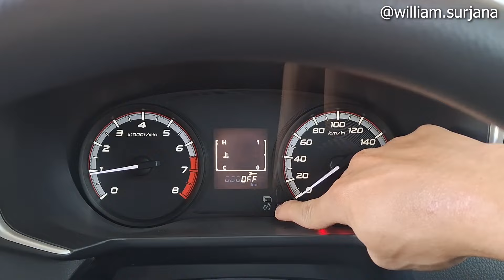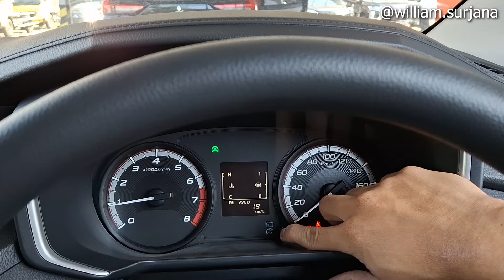Mitsubishi Xpander GLS M/T [NC] Facelift review - Indonesia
Untuk pemesanan Mitsubishi bisa menghubungi Riska di 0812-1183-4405

Mitsubishi Dipo Rancaekek
JL. Jalan Raya Bandung Garut km 20 Bojongloa Rancaekek, Cipacing, Kec. Jatinangor, Kab. Sumedang, Jawa Barat 40394